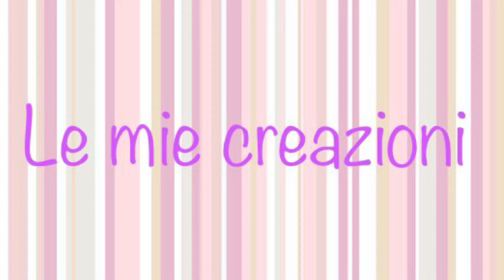Crostatine al Cioccolato Pan di Stelle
Le Crostatine al Cioccolato Pan di Stelle, deliziose da vedere e da mangiare. Un fragrante guscio di frolla al Cacao e nocciole, farcito con la deliziosa Crema Pan di Stelle e decorato con stelline di Zucchero e biscotti Pan di Stelle. Faranno la felicità di grandi e piccini.

Il diametro di ogni stampino è di 9,5 cm.
Puoi acquistare gli stampi utilizzati nel video su Amazon, cliccando sul seguente link ➡️

Ingredienti per 6 Crostatine
PER LA FROLLA
140 g di Farina 00
80 g di Zucchero
30 g di Nocciole tostate
25 g di Cacao amaro
Un Uovo medio (circa 55 g)
70 g di Burro
Una bustina di Vanillina
2 g di Lievito
Un pizzico di Sale
PER FARCIRE
Un Barattolo di Crema Pan di Stelle
PER DECORARE
6 Biscotti Pan di Stelle
Stelline di Zucchero q.b.

Cottura in forno statico preriscaldato a 180° per circa 20 minuti

🇬🇧Ingredients for 6 Tarts
 FOR THE SHORTBREAD
 140 g of flour 00
 80 g of sugar
 30 g of toasted hazelnuts
 25 g of bitter cocoa
 One medium egg (about 55 g)
 70 g of Butter
 A envelope of vanillin
 2 g of Yeast
 A pinch of salt
 TO MAKE IT
 A Jar of Pan di Stelle Cream
 TO DECORATE
 6 Pan di Stelle biscuits
 Sugar Stars to taste

 Cooking in a preheated static oven at 180 ° for about 20 minutes

Lascia un commento e se ti va un bel like👍🏻.
Condividi le mie ricette sui social 😉

Shop⬇️
Puoi acquistare i prodotti che "Utilizzo in Cucina", cliccando sul seguente link ➡️

A presto🤗!
Giusy🌸